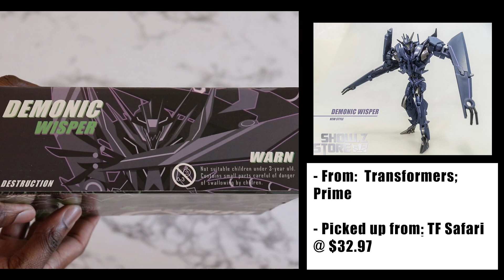Mail Call Unboxing: Slender-men | Unbox a Box #26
Season 2 here, 1 Year officially documented.

Pickups:

Dragon Ball Z S.H.Figuarts Cell (First Form)
Price $74.99

APC Toys Demoic Whisper TFP Soundwave 2.0 Version
Price $37.99